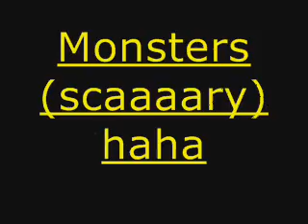GH3 Tapping Montage (ALL FC)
title pretty much says all...

the reason some of the videos don't have the stats page is because I simply forgot.. I had been making stupid mistakes all night so gimme a break.. also I know that the Twin Solo hand video is obviously fake and i know that I did it for a joke.